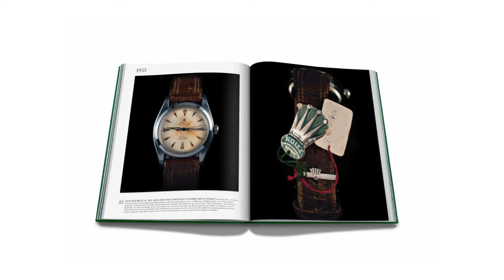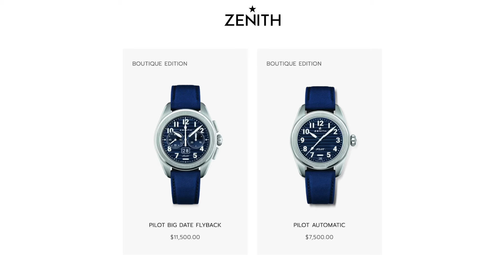London’s Watch Robbery Stings & More | This Week in the World of Watches Ep. 3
This Week in the World of Watches features reports on London’s recent operations to nab watch thieves, Arnold Schwarzenegger’s detainment, Vacheron Constantin’s latest release, and more.

Mo from Clever Chrono: Thank you for tuning in!